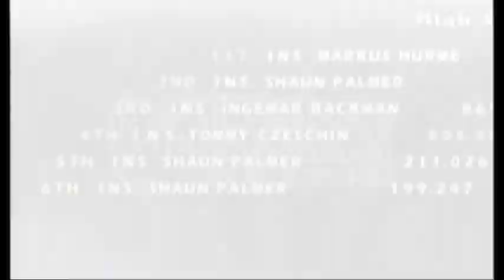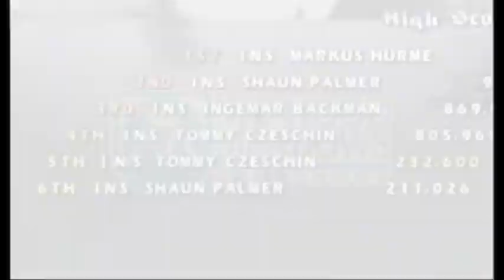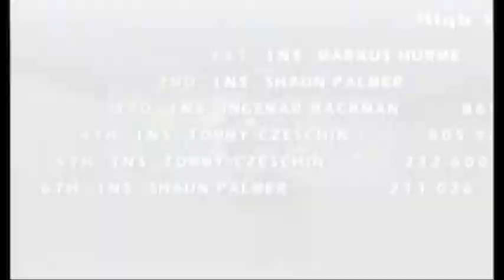Let's Play Shaun Palmer's Pro Snowboarder Episode 7: Mt. Hood Meadows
A fun course with lots to try. Goals can be a bit of a pain to figure out, but once you do them, the things that happen are pretty fun.